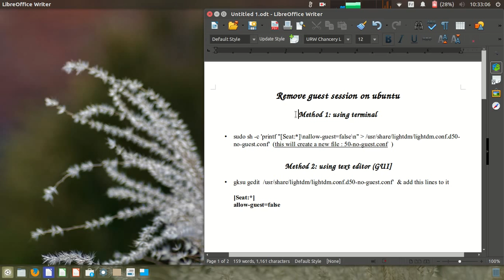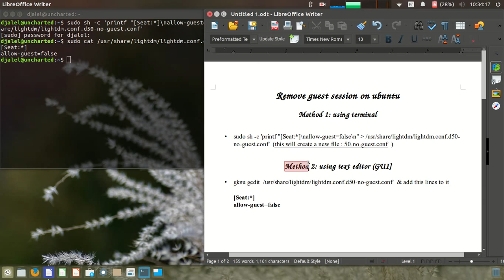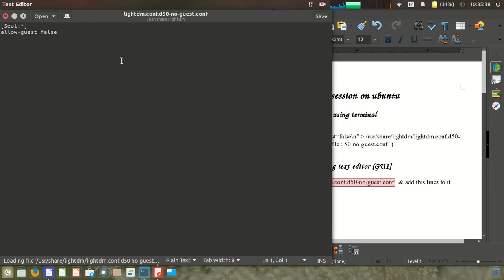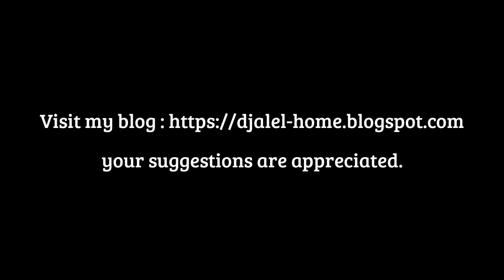How remove guest session on ubuntu 16.04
Remove guest session on Ubuntu